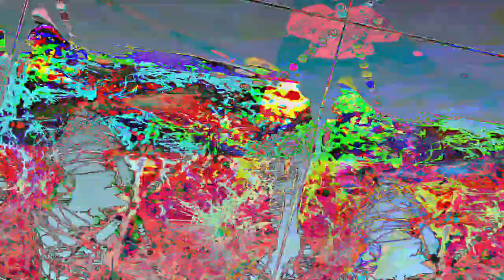[EPILEPSY WARNING] Movie 23 08 05 11h24m47s